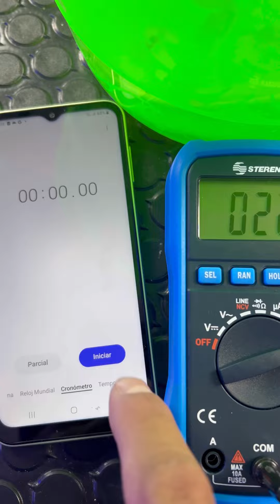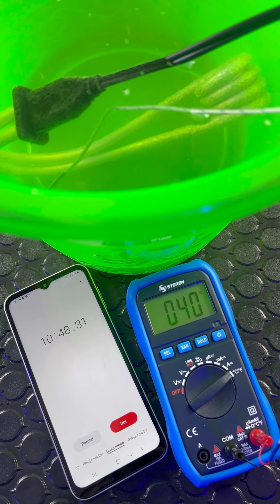La Temida Resistencia Electrica Para Calentar Agua